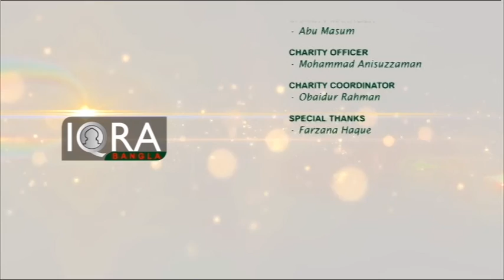Muminer Jibon 18052016 By Mufti Abdul Muntaqim Part 3